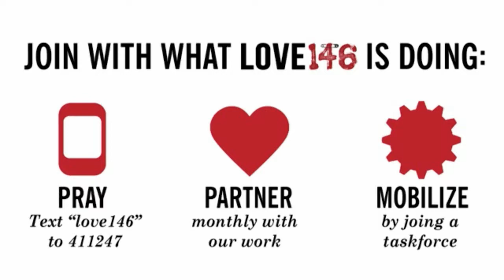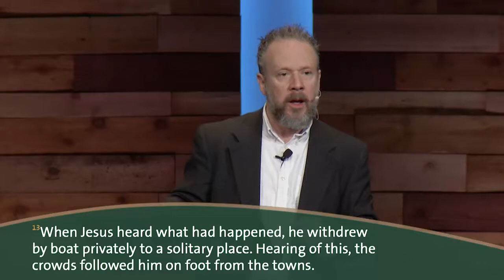Christlike Compassion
Director & Co-Founder of Love 146, Rob Morris brings a powerful message and discusses modern day sex trafficking.